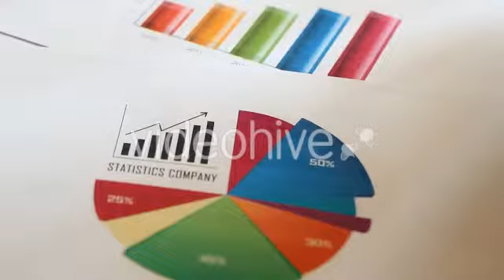HD Stock Footage - Financial Business Graph 15